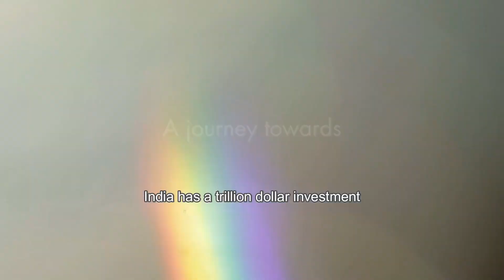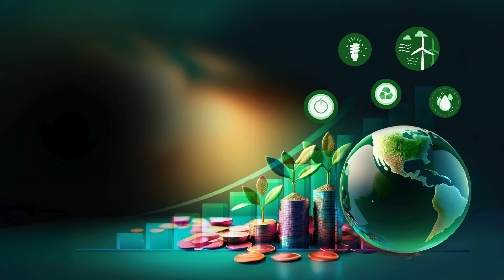IVCA GreenReturns Summit: Hear from Industry Leaders – Why You Can’t Miss It!